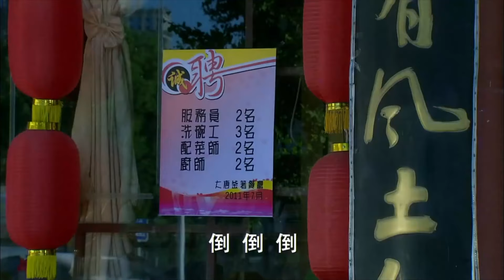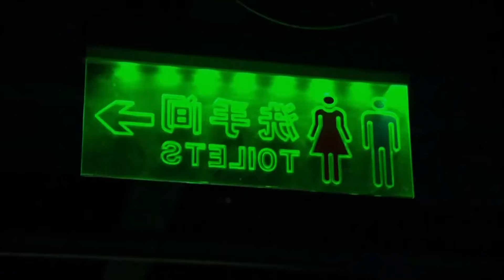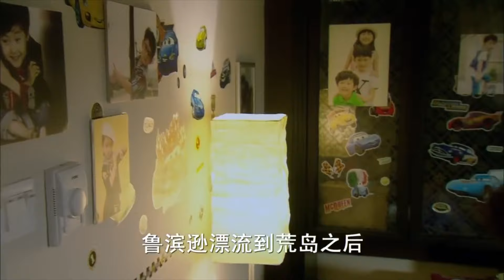【2024最新都市剧】婚姻岔路口 19｜孙俪 事业有成却因不孕丈夫#佟大为 要求离婚，分开后发现已经怀孕，二人将如何选择？（孙俪 /佟大为 )